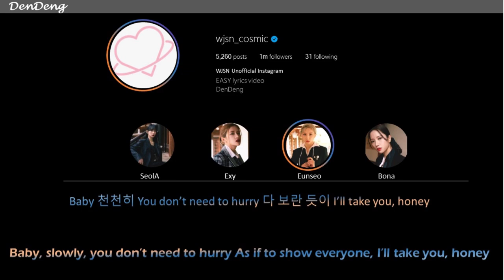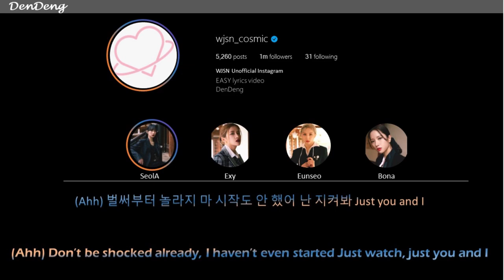WJSN THE BLACK 우주소녀 더블랙 " EASY " Lyrics (ENG/HAN)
By:- DenDeng

Artist: WJSN THE BLACK (우주소녀 더 블랙)
Song: Easy
Album: ‘My attitude’ Subunit Debut Single